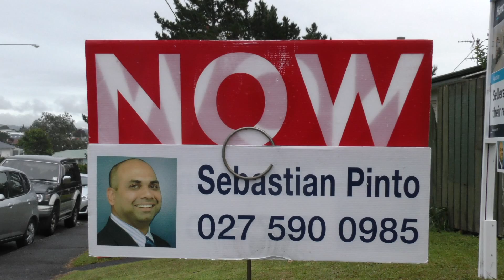Auction Storm with Sabastion Pinto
The reason you do onsite auctions ?. you have fun ! Sabastion Pinto is the master at running "Auction Campaigns".